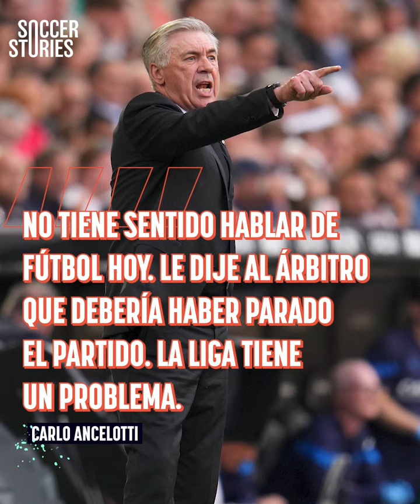Por qué el fútbol español debe HACER MÁS para combatir el racismo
En Oh My Goal nos sentimos consternados y desolados por el abuso racial que recibió Vini Jr. en Mestalla. Este acto vil no es el primero ni el último que hemos presenciado en España, y es por esto que el fútbol español debe hacer algo más para combatir el racismo.

La BROMA de Pep Guardiola a Vinicius Jr. en pleno BAILE del Man. City al Real Madrid